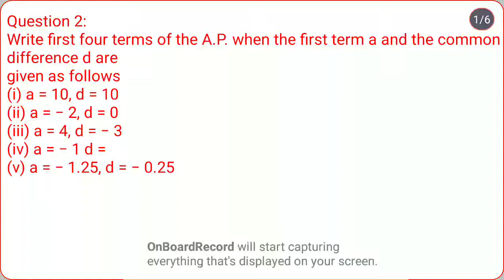Arithmetic Progressions Class 10 | Math's Chapter 5 | Exercise 5.2 | Question no 2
Arithmetic Progression Class 10 | Math's Chapter 5 | Exercise 5.2 | Question no 2

Hey Guys,
we are back again with another Chapter in SMDH Schoolinfo way. This video will help you to Complete Questions 1 Hight And Distance Very important question and concept  we discus  formulas required to questions in never forget. You always  watch this SMDH Schoolinfo channel.